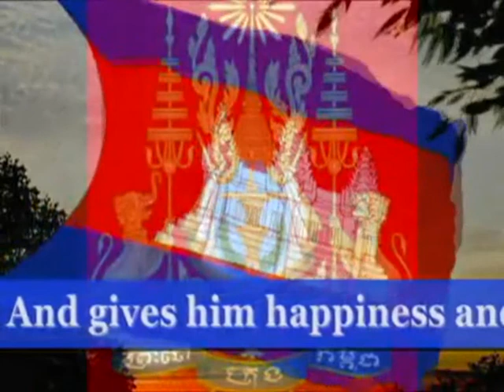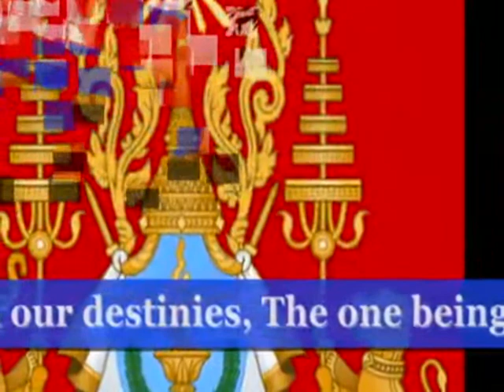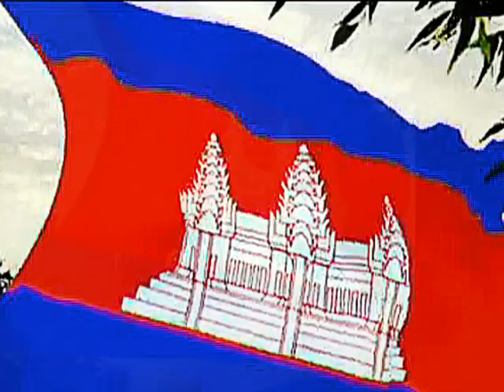Cambodia .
Despite the coup, elections scheduled for July 1998 proceeded as planned. Hundreds of foreign observers who monitored the elections affirmed that voting was relatively free and fair; however, the CPP harassed opposition candidates and party workers before and after the elections, when dozens were imprisoned and several were killed. The election gave the CPP a plurality of votes, but results, especially in towns, where voting could not be dictated by local authorities, indicated that the party did not enjoy widespread popular support. Prince Ranariddh and another opposition candidate, Sam Rainsy, took refuge abroad and contested the outcome of the election. In November the CPP and FUNCINPEC reached an agreement whereby Hun Sen became sole prime minister and Ranariddh became president of the National Assembly. The parties formed a coalition government, dividing control over the various cabinet ministries. In early 1999 the constitution was amended to create a Senate, called for in the 1998 agreement. These signs that Cambodia's political situation was stabilizing encouraged ASEAN to admit Cambodia to its membership a short time later.

Pol Pot died in 1998, and by early 1999 most of the remaining Khmer Rouge troops and leaders had surrendered. Rebel troops were integrated into the Cambodian army. In 1999 two Khmer Rouge leaders were arrested and charged with genocide for their part in the atrocities.

Since the Paris Accords of 1991, Cambodia's economic growth has depended on millions of dollars of foreign aid. Foreign interest in Cambodia has decreased, however, and the country has received diminishing economic assistance. This development, along with the continued lack of openness in Cambodian politics, has made Cambodia's prospects for democratization dim, as well as its chances for sustained economic growth.